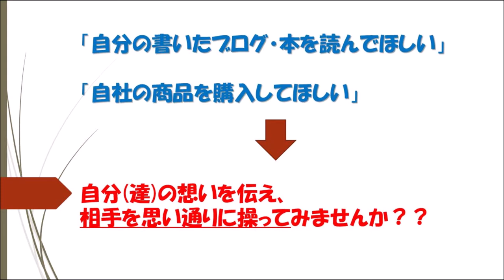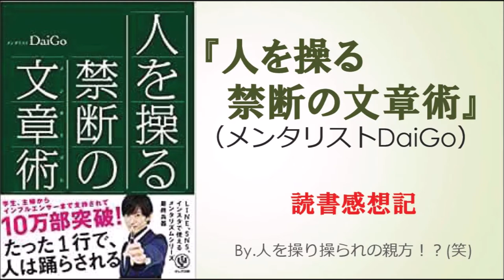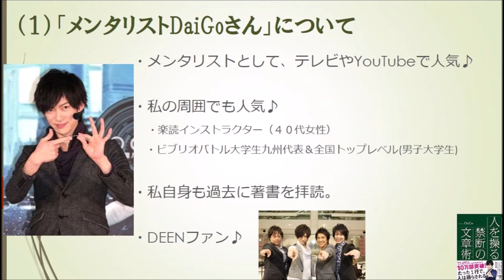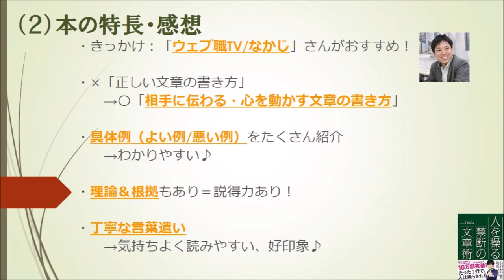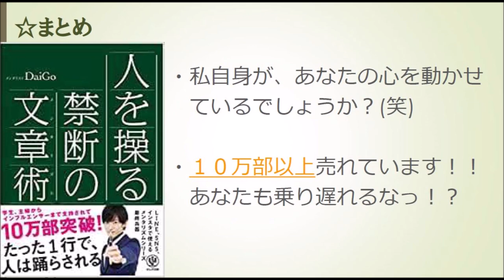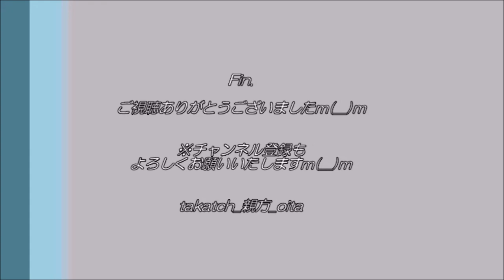『人を操る禁断の文章術』(メンタリストDaiGo)を読んで、人の心を動かしたくなった！？(笑) 親方の読書感想記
「自分の書いたブログ・本を読んでほしい」
「自社の商品を購入してほしい」
→自分(達)の想いを伝え、相手を思い通りに操ってみませんか？？

今回、メンタリストDaiGoさん『人を操る禁断の文章術』という本を読んだ感想をご紹介♪
これであなたも相手を思い通りに動かせる！？(笑)

‹目次›
  0:00　オープニング
  0:45　本タイトルの紹介
  1:50　著者メンタリストDaiGoさんご紹介
  8:01　本の特長・感想
18:01　まとめ・エンディング